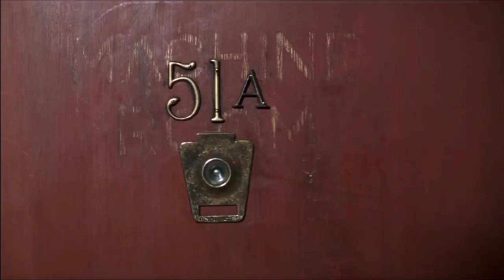Anger Management Review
2003's Anger Management is a hilarious film that finds a businessman getting tested by his therapist odd methods.